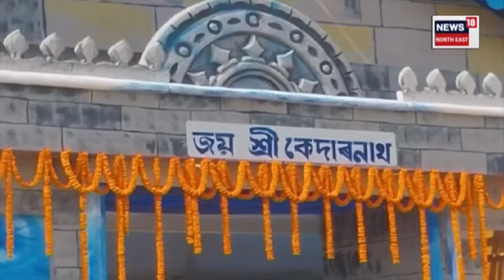Durga Puja 2023 | আজি ষষ্ঠীৰ বেদীত দেৱী দুৰ্গাক আৰাধনা | Assamese News